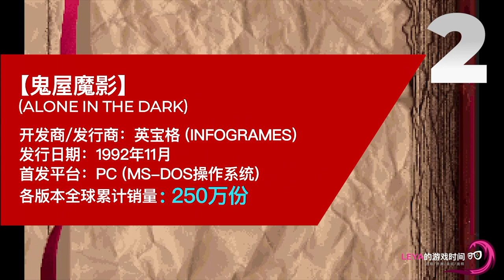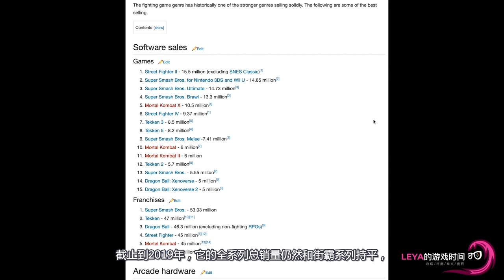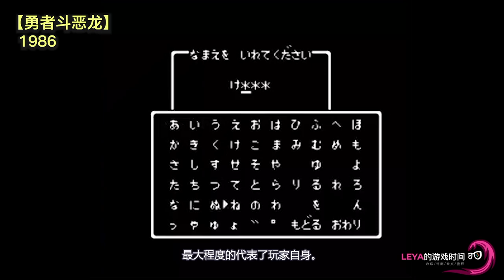【遊戲統計局】#2: 年度六大影響力遊戲盤點 - 1992年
【游戏统计局】第2期，综合销量及历史意义盘点赏析各年最具影响力游戏。

节目会每周更新，感谢大家的收看，祝同学们游戏愉快~ 如果喜欢的话，可以【点赞】【订阅】也欢迎大家在评论里进行对游戏的讨论。谢谢支持！